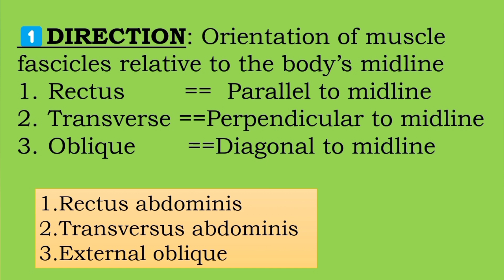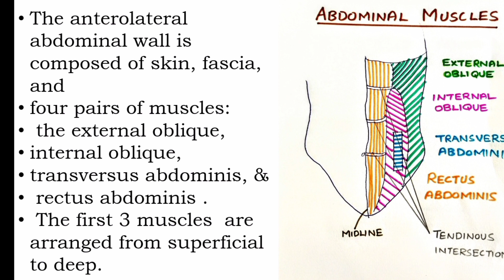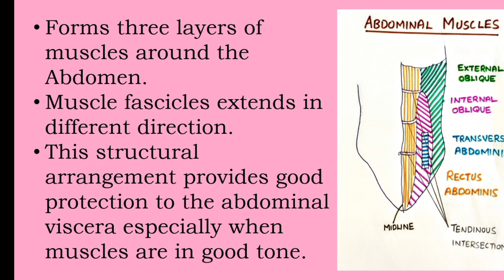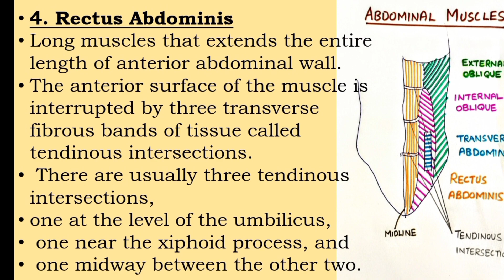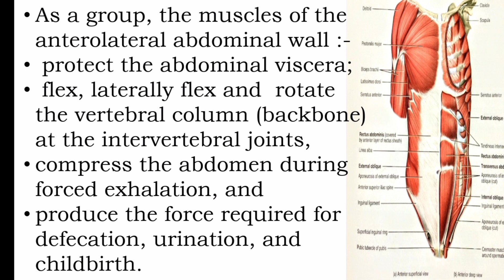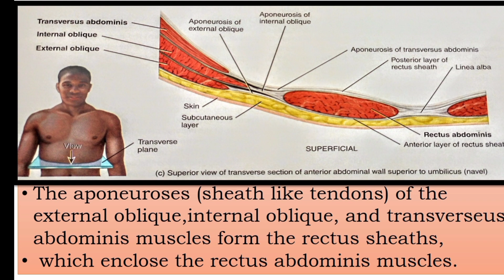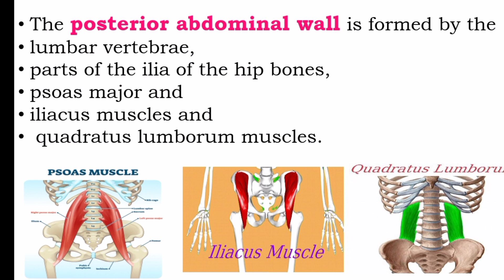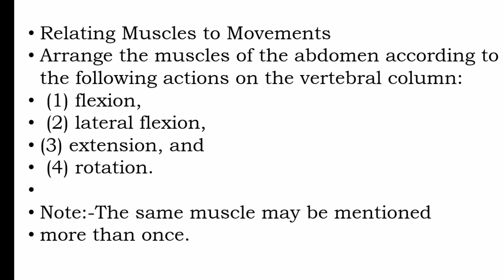Abdominal Muscles explained in Malayalam/@nursesmotive